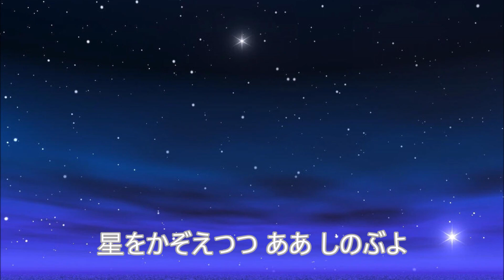石原裕次郎 さすらいCover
石原裕次郎のアルバム「裕ちゃんのホリディ―・イン・ハワイ」に所収（SL-1205）。このうち「倖せはここに」（A）と「さすらい」（B）はSCされ、シングルでも発売（SN-504）。